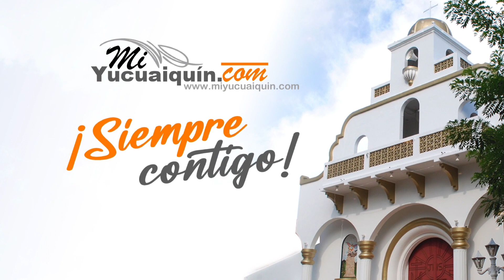Momentos más destacados suscitados de la Solemne Procesión en honor a San Francisco de Asís.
FPYucu2023 | Momentos más destacados suscitados de la Solemne Procesión en honor a San Francisco de Asís.